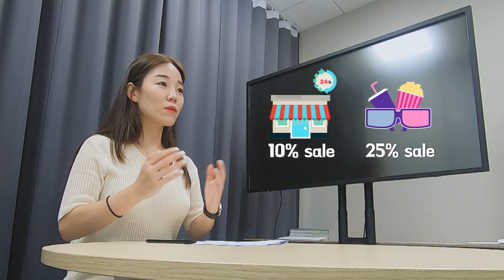신용카드 추천 , 나에게 적합한 카드는?!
나의 지출을 줄여 줄 신용카드!!
오늘은 신용카드 잘 고르는 꿀팁을 가져와봤습니다.
가장 먼저 본인의 소비패턴과 꼭 비교해 봐야 한다는 사실~!!
지금 바로 영상 확인해보시고 궁금하신 점은 댓글 남겨주세요 ^ㅡ^!!

00:00 - 인트로
00:59 - 첫번째 팁(전월사용실적)
01:15 - 두번째 팁(특화된 혜택)
01:35 - 세번째 팁(카드 보유 개수)
01:52 - 그 외 꿀팁(소비 패턴 분석)
02:20 - 카드 발급 후 주의사항